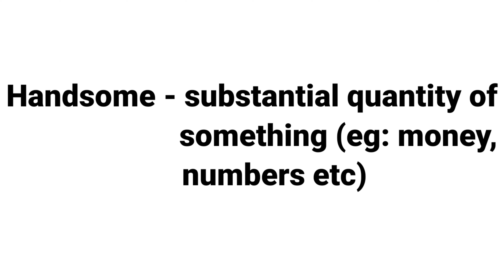HANDSOME | MEANING WITH SENTENCE | LEARN NEW ENGLISH WORDS DAILY |DEVELOP ENGLISH VOCABULARY SKILLS